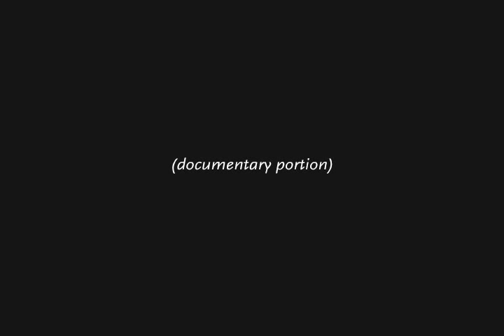Powder and Glory Documentary Interstitial Animations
The Powder & The Glory is a 90-minute documentary film about Elizabeth Arden and Helena Rubinstein that has been broadcasted on PBS and in nationwide release.

FableVision created animated films to represent parts of the story. We made a series of films designed in the style of the period--the 1920s and 1930s. Our segments are sprinkled throughout the movie. One of the animated shorts is available for view here.